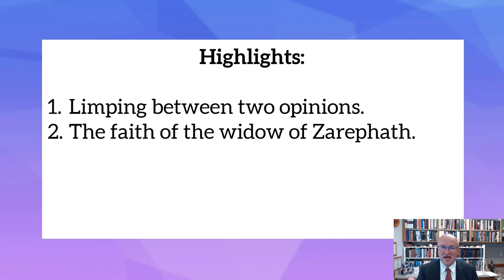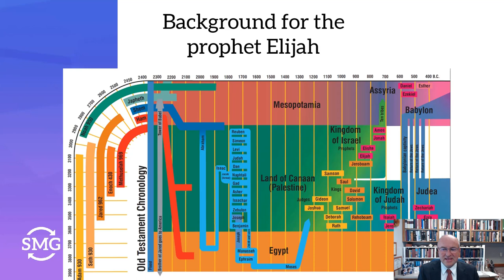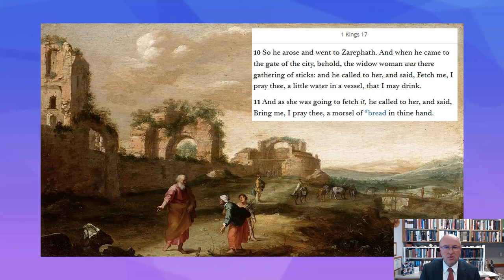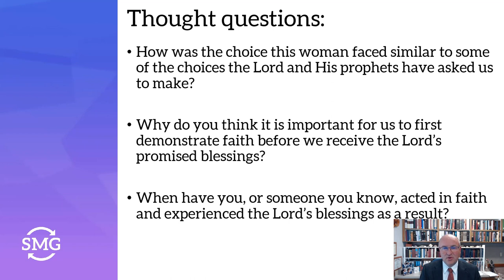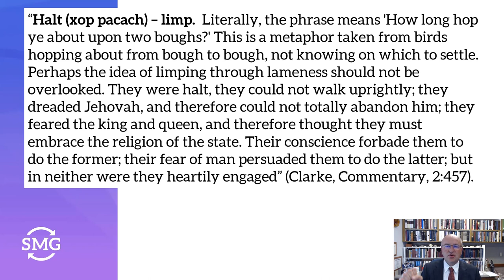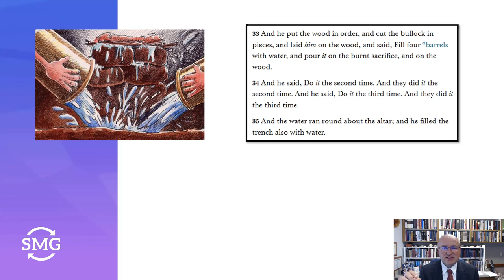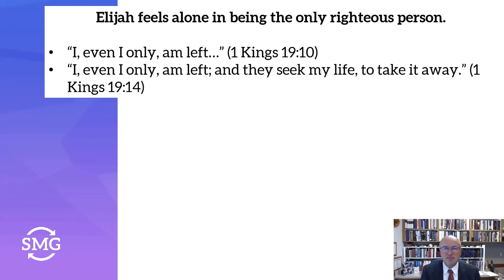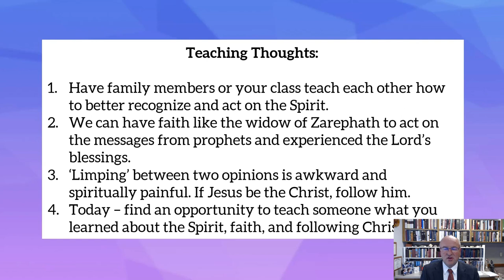Come, Follow Me - 1 Kings 17-19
1 Kings 17-19 shares wonderful experiences on faith, making important decisions, and the Spirit of God. The widow of Zarephath is a great role model for acting in faith. Elijah asks the people, "How long halt ye between two opinions?" The word 'halt' can be translated as 'limp' or 'hop.' Limping between two opinions is awkward and spiritually painful. This week's readings emphasize that if Jesus is the Christ, follow him. All the quotes used in this video can be found at BrotherMiller.org.